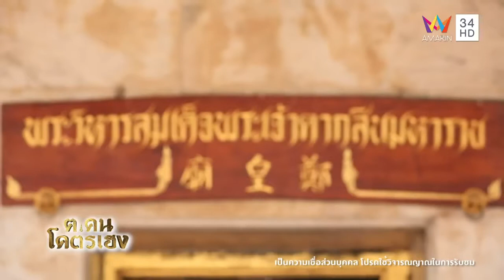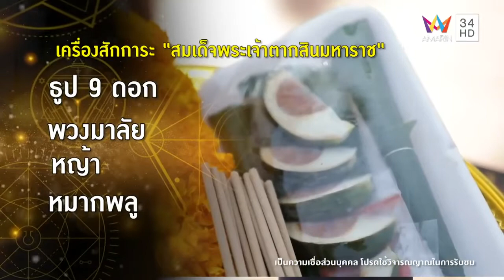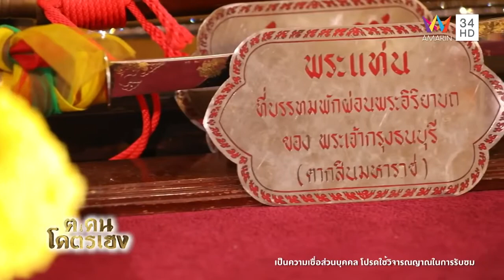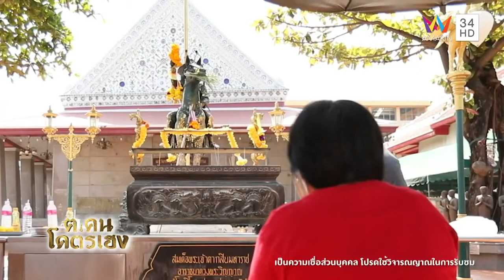ไหว้ พระเจ้าตากสิน มหาราช ปลดหนี้ กู้อิสระภาพ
หากท่านใดมีปัญหา อุปสรรค ในการดำเนินชีวิต ขอหน้าที่การงาน ปลดหนี้ กู้อิสระภาพ ลองไปกราบสักการะพระเจ้าตากสิน มหาราช ดูนะครับ